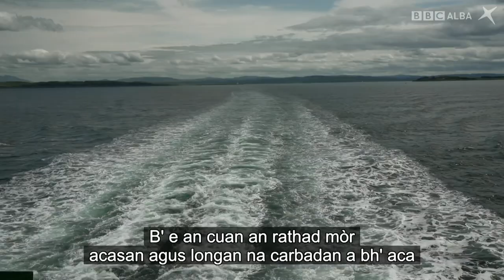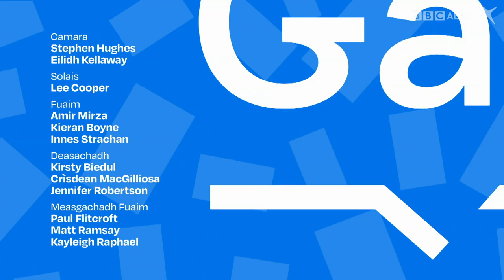SpeakGaelic | B2 | EP 11 With Subtitles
Tha Joy Dunlop gar toirt tro cheumannan a bharrachd gus Gàidhlig a bhruidhinn.  Tha an neach-naidheachd poilitigeach, Niall O’Gallagher, a’ tadhal air Joy san stiùidio agus tha Calum MacIlleathain an tòir air làrach eachdraidheil poilitigeach ann an Ìle.  ’S ann le fo-thiotalan a tha an tionndadh seo.

Joy Dunlop continues to lead us on our Gaelic learning journey.  Political Journalist Niall O’Gallagher is Joy’s studio guest, and Calum Maclean visits a location in Islay which is both historic and political.  This version is fully subtitled.